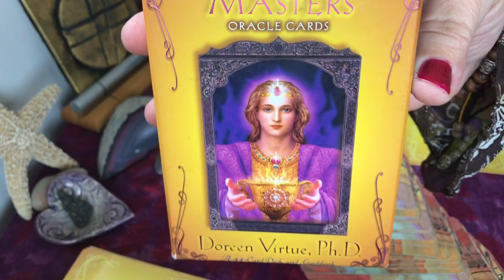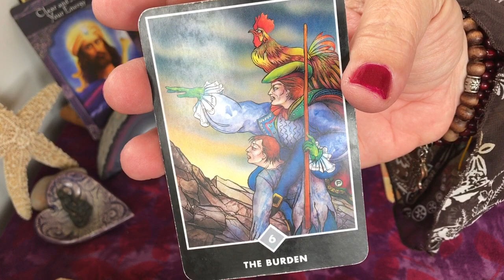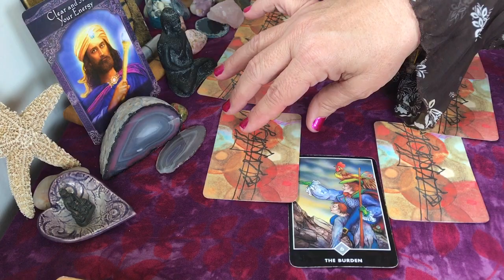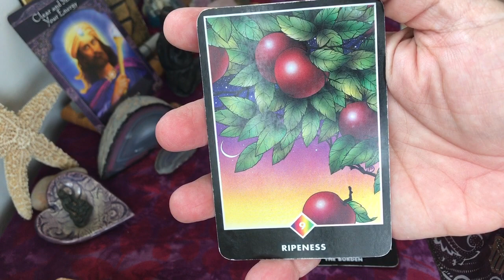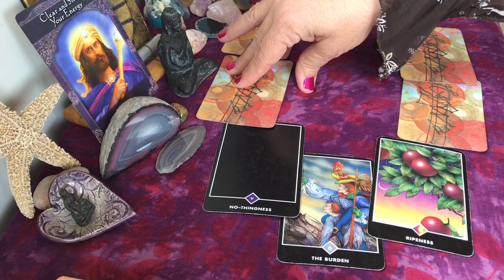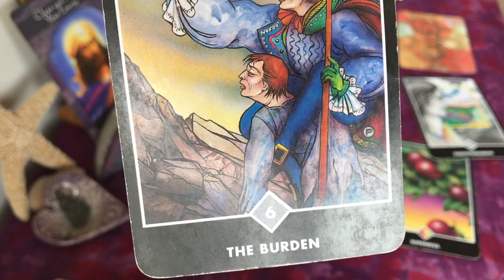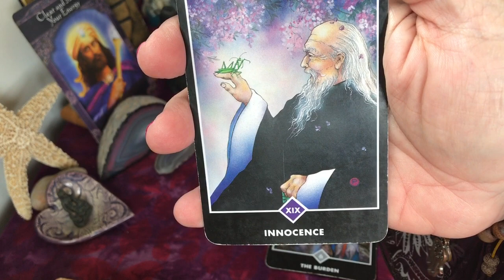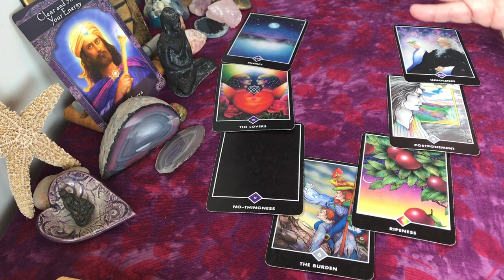ARIES mid-June (ish) Zen Tarot update: Time to clear and release burdens! (Chronic Joy Tarot)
Hi Aries...it is time for a little (in)housecleaning. Rejuvenate your soul by clearing out any unwanted thoughts or ideas, in preparation for the upcoming months. You deserve your attention first! Take care of you from the inside...you'll feel refreshed and ready for July! 💖